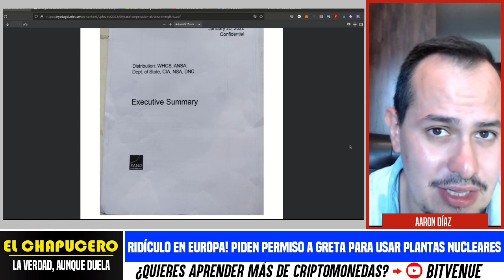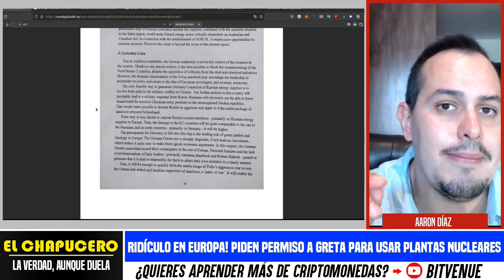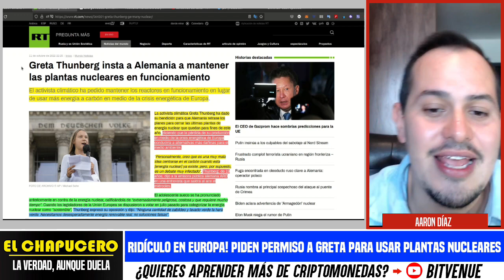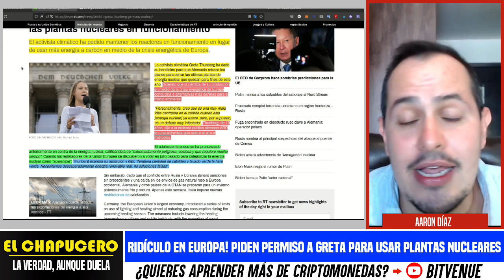TREMENDO RIDÍCULO DE ALEMANES! PIDEN PERMISO A GRETA PARA PRENDER PLANTAS NUCLEARES